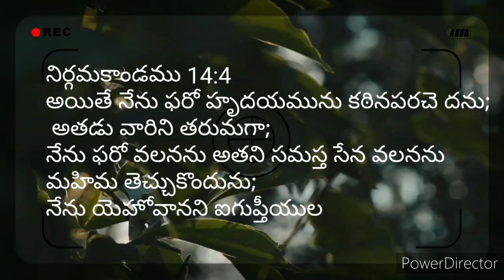నేను యెహోవాన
నిర్గమకాండము 14:4
అయితే నేను ఫరో హృదయమును కఠినపరచె దను;
 అతడు వారిని తరుమగా;
నేను ఫరో వలనను అతని సమస్త సేన వలనను
మహిమ తెచ్చుకొందును;
నేను యెహోవానని ఐగుప్తీయుల